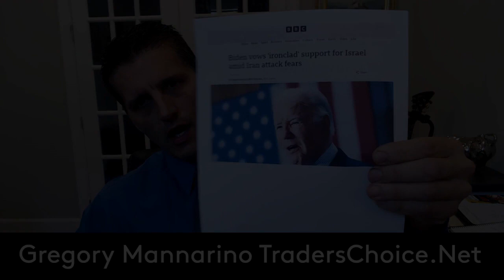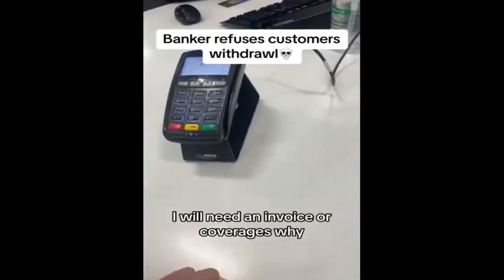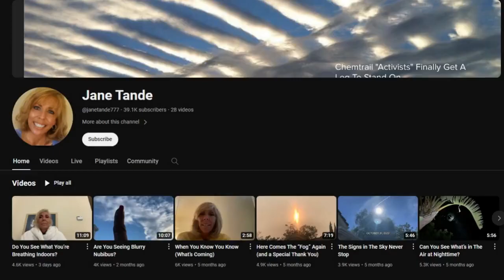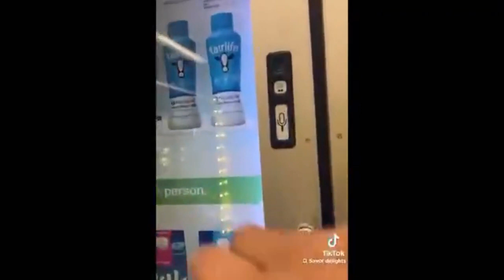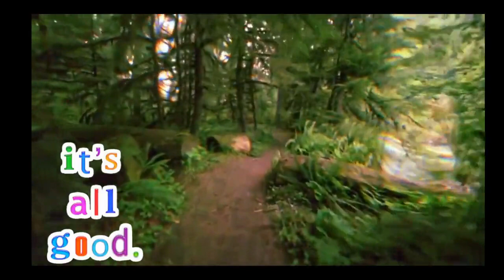Mind Games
ALERT! ITS GAME OVER IF THE DEBT MARKET GOES "NO BID." VERY IMPORTANT UPDATES. - Gregory Mannarino (4/17/24)

Larger Sectarian Divide And Conquer Agenda COMING TO THE US Soon, Be Aware! - We Are Change (Luke Rudowski)

"POKING IRAN IN THE CHEST" - THE GOAL OF WW3 IS BECOMING EVER MORE BLATANT - DAVID ICKE

NASA DECEIVERS, ECLIPSEQUAKES & APOCALYPSE ZOMBIE CICADAS WITH STDS WHILE ISRAHELL STARTS WORLD WAR - Dollar_Vigilante (Jeff Berwick)

WHITNEY WEBB INTERVIEW - MANUFACTURING BIPARTISAN CONSENT FOR BIOMETRIC SURVEILLANCE - The Last American Vagabond (Ryan Cristian)

Music in this video intro/outro
Song: "Mystery"
Artist: Dio
Album: Last In Line
Writers
Jimmy Bain, Ronnie James Dio